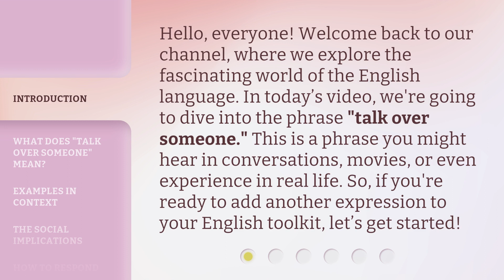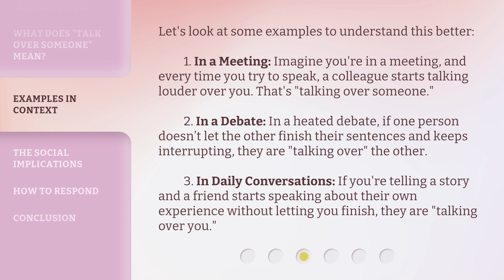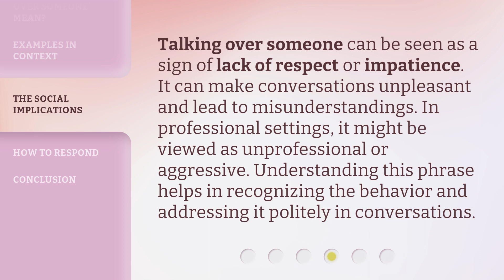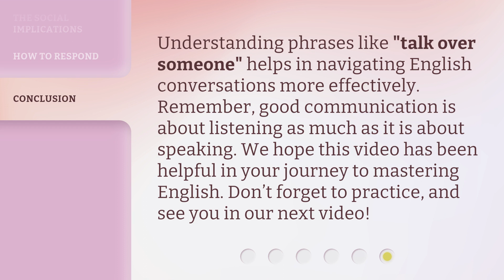Understanding the Phrase "Talk Over Someone" in English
Mastering the Art of 'Talk Over Someone' in English • Discover the true meaning and usage of the common English phrase 'Talk Over Someone' in this informative video. Learn how to effectively communicate and assert yourself in conversations without being rude or disrespectful. Enhance your language skills and become a confident speaker with this essential English phrase.

00:00 • Introduction - Understanding the Phrase "Talk Over Someone" in English
00:35 • What Does "Talk Over Someone" Mean?
01:00 • Examples in Context
01:40 • The Social Implications
02:04 • How to Respond